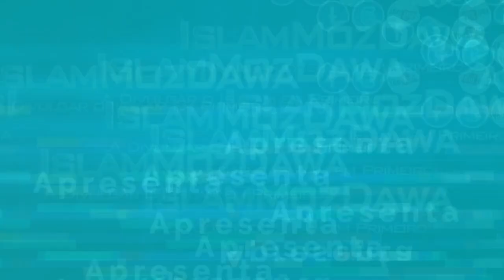Os Apoiados por Allah-Sheikh Nuro Mecupa